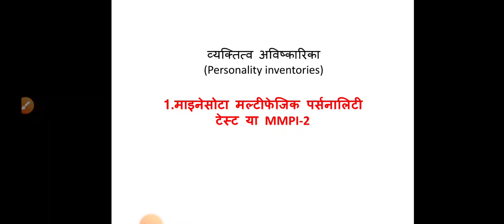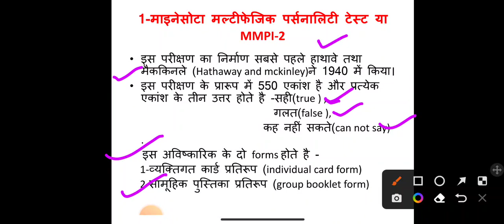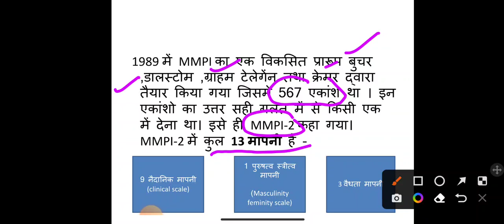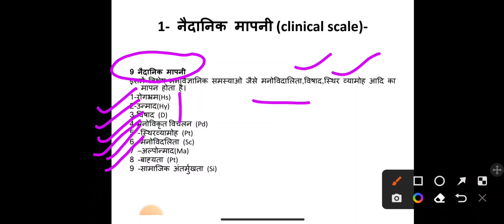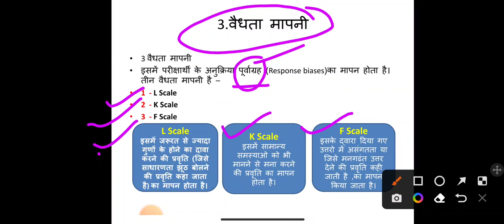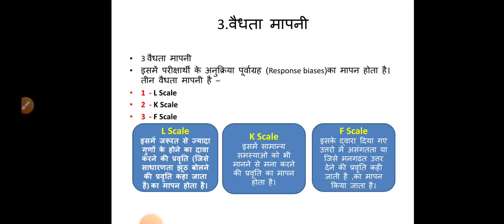Minnesota multiphasic personality test or MMPI-2